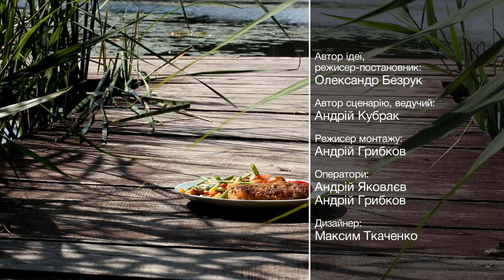Готовим на природе. 75 серия. Шницель с мексиканской смесью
Вы любите природу и отдых? Вы обожаете готовить и потом наслаждаться результатом своего кулинарного творчества? Вы хотите со вкусом объединять эти увлечения? Тогда вам обязательно стоит посмотреть передачу "Готовим на природе", где ведущий покажет, как легко, быстро и главное – вкусно накормить семью или же душевную компанию вдали от шума города, не прилагая больших усилий.

Наши контакты:
Страница проекта Вк:
Страница проекта Fb: